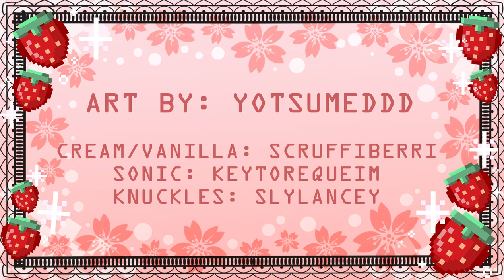Tea Party with Knuckles (Sonic Comic Dub)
Art by: yotsumeddd

Cream/Vanilla: @ScruffiBerri
Sonic: @KeytoRequiem
Knuckles: @slylancey